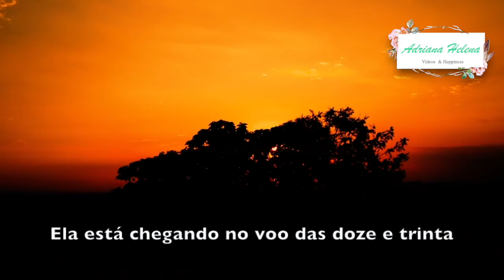🌟TOTO - Africa 🐆 A canção mais linda do mundo (TRADUÇÃO) 1982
♬♪♫Melodia, execução, letra, harmonia, vocais e instrumental perfeitos...Com certeza a canção "Africa" da banda americana de rock Toto, é uma das melhores músicas de todos tempos! Toca a alma e o coração de quem a ouve...Veja os detalhes de ser considerada a melhor canção pela ciência

🐆 "Africa" foi incluída em seu álbum Toto IV, de 1982, e alcançou o número um nos gráficos da Billboard Hot 100 em fevereiro de 1983, e número três no UK Singles Chart do mesmo mês.

🌳“Africa” foi composta pelo tecladista/vocalista David Paich e o baterista Jeff Porcaro, já falecido. É uma obra de arte e por isso é considerada uma das canções mais lindas do mundo pela ciência.

♬♪♫A canção 'Africa'  é um clássico que atravessou gerações e continua a encantar ouvintes ao redor do mundo. Com uma melodia envolvente e um refrão poderoso, a música é uma viagem sonora que mistura sentimentos de nostalgia, amor e uma conexão profunda com o continente africano.

 ✅ Agradeço seu LIKE 👍 e comentário de coração! ❤️

VOCÊ ME ENCONTRA NOS SITES MUSICAIS: ↙️ 🏡

Beijos de  @AdrianaHelena